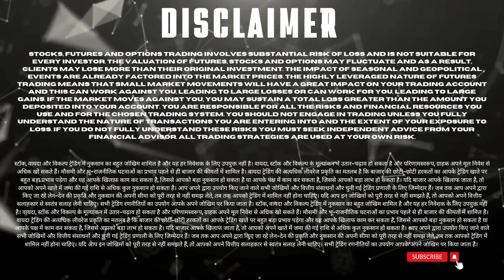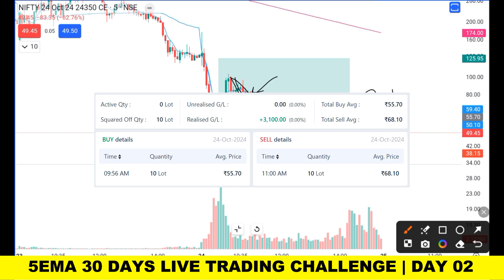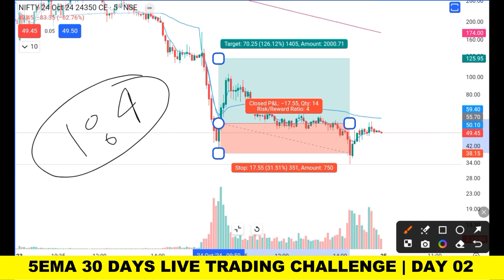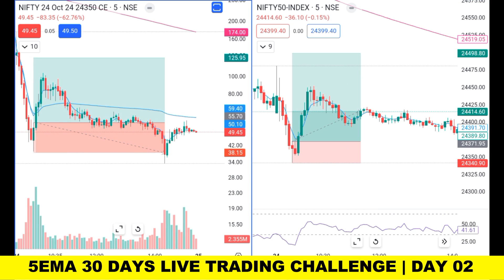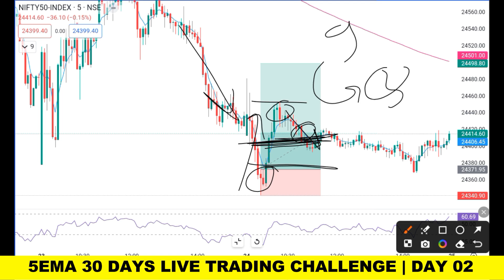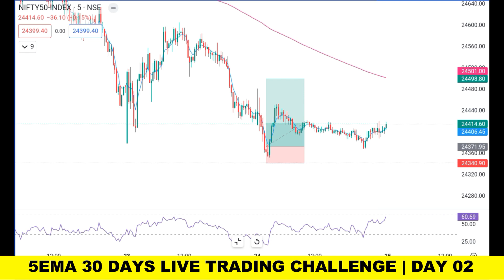5EMA 30 Days Trading Challenge Day 02 | +3,100 Profit Booked in 10 Lot | Trading with Inder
5EMA 30 Days Trading Challenge Day 02 | +3,100 Profit Booked in 10 Lot | Trading with Inder
live trading challenge
powerofstocks 5ema live trading
5ema live trading
5ema live trading profit and loss